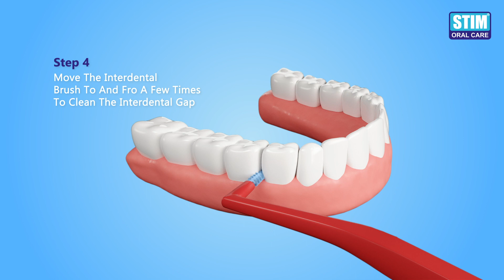STIM Interdental Angular | What is an Interdental Brush and How to use it? | Interdental Cleaning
STIM Interdental Angular
What is an Interdental Brush and How to use it?